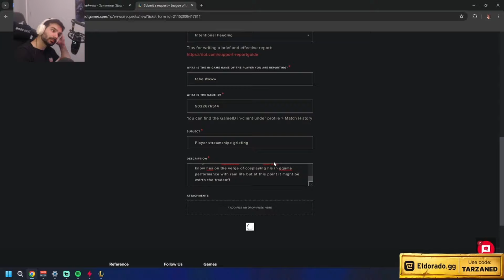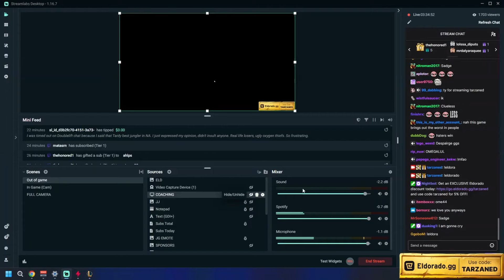TARZANED WILL QUIT LEAGUE...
Content is from @Tarzaned